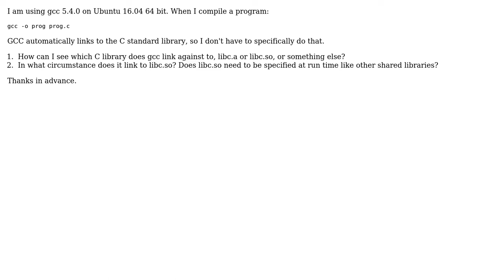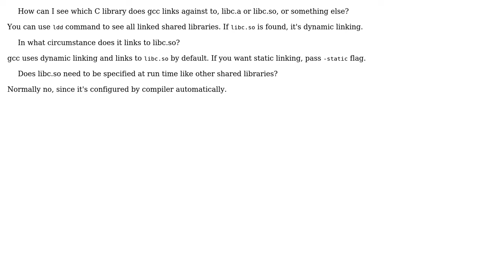Does gcc links to libc.a or libc.so by default?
With thanks & praise to God, and with thanks to the many people who have made this project possible! You are responsible for your own actions.